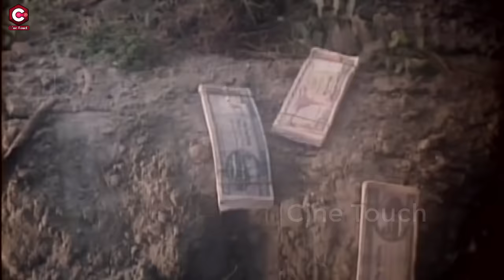Nosto Chatro ( নষ্ট ছাত্র ) Bangla New Movie | Shakib Khan | Sahara | Mehedi | Misha Sawdagor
Video Title :Nosto Chatro ( নষ্ট ছাত্র ) Bangla New Movie | Shakib Khan | Sahara | Mehedi | Misha Sawdagor

Bangla Movie : Nosto Chatro
Director : Shahadat Hossain Liton
Starcast : Shakib Khan, Sahara, Mehedi, Shapla, Pinki, Kala Aziz, Roton, Chikon Ali, Prabir Mitra, Rehana Joli, Don, Rebeka, Shahnaz, Misha Sawdagor
Singer : Konok Chapa, Monir Khan, Asif Akbar, Anima D'Costa
Language : Bangla
Label :  @CineTouch

* ANTI-PIRACY WARNING *